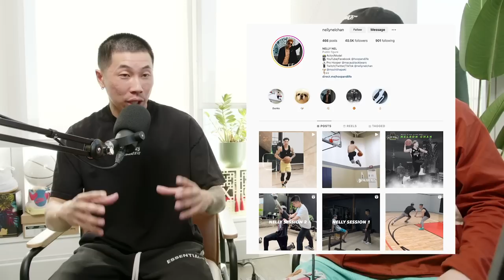Can Men And Women Be Friends? (THE REAL ANSWER)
What do you think about our answer?

Follow us for more personal content!
▸ Joint
CAMERA //
EDITOR //